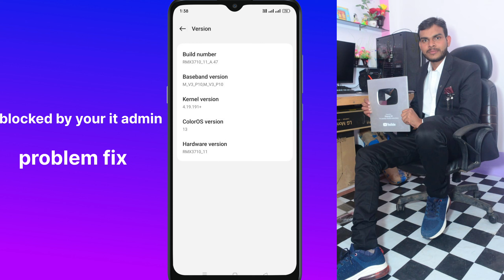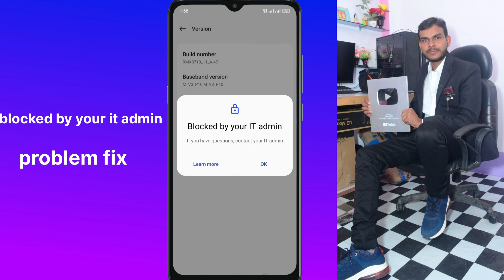blocked by your it admin problem fix | blocked by your it admin Android solution 100%